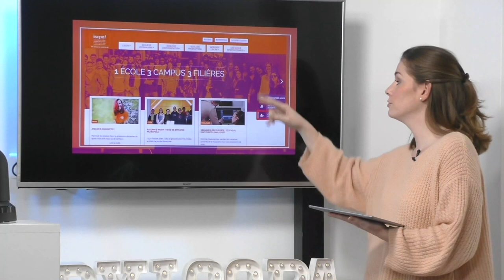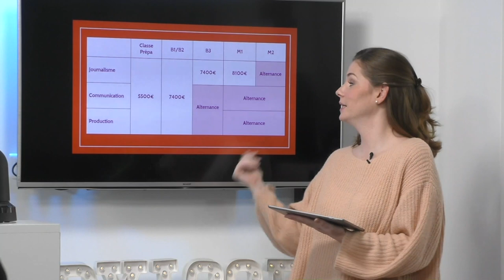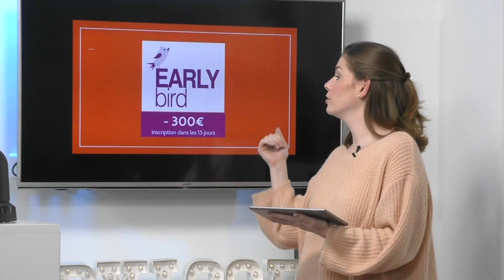ISCPA PARIS | L'ADMISSION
Présentation du processus d'admission en filière journalisme, communication ou production, à l'ISCPA Paris.
Extrait d'une émission portes ouvertes enregistrée en décembre 2019.